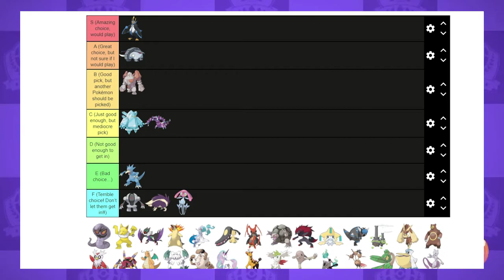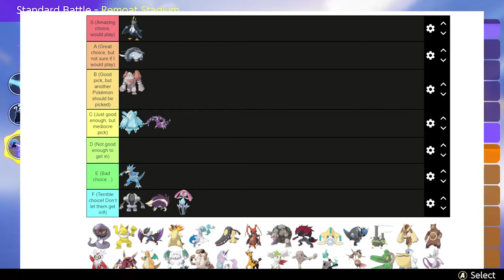WIJ RATEN 200 POKÉMON?! POKEMON UNITE TIER LIST!! /w ChibiartBart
OEI! Ik en Bart nemen een kijk welke van deze 200 Pokémon wij in unite willen zien!